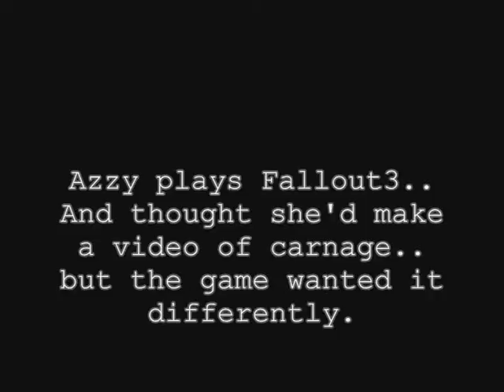fallout3 - Azzy you silly git.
Silly video i made for my friends who play Fallout 3.